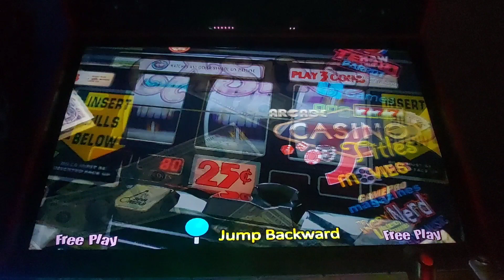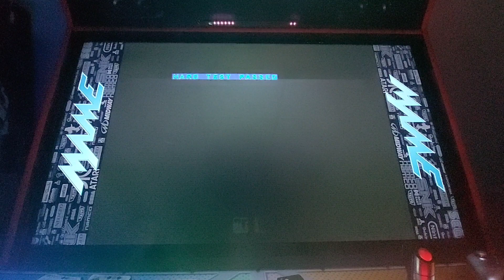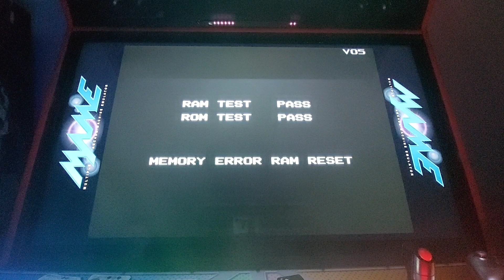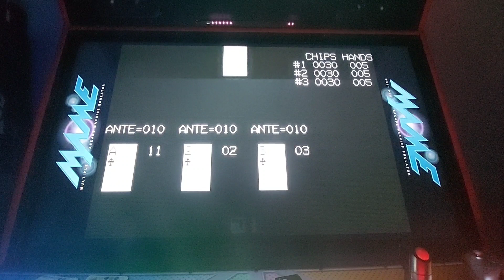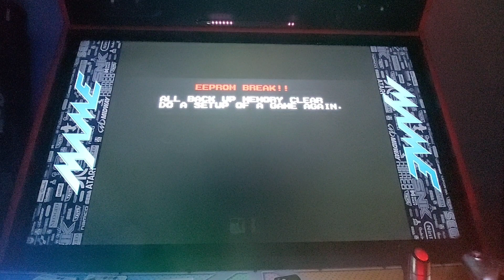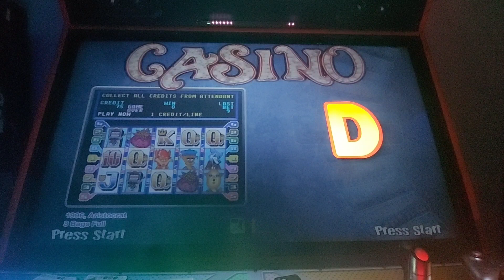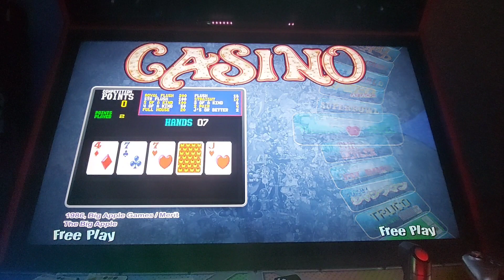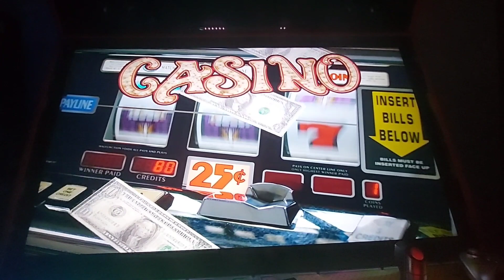CASINO 🎰 on Megacade